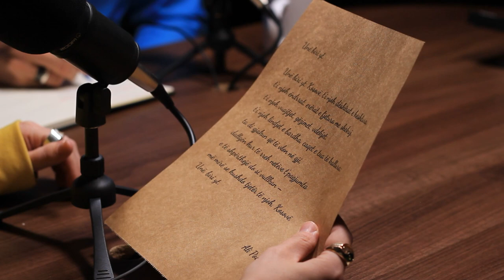PODCAST ME JONNËN - Episode 19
Të ftuar: Sejdi Aliu, Albin Mehmeti dhe Kosovare Ramadani - Mehmeti

 Të gjitha të drejtat janë të rezervuara për FOLDREJT